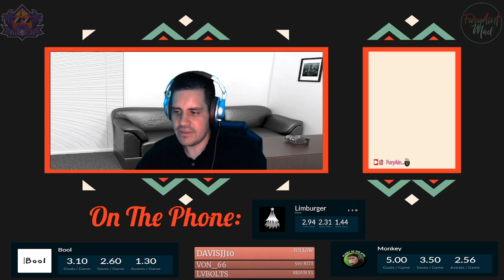Week 6 | Tier 3 | Bool Vs Monkey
Indy Gaming League
Summer 2021